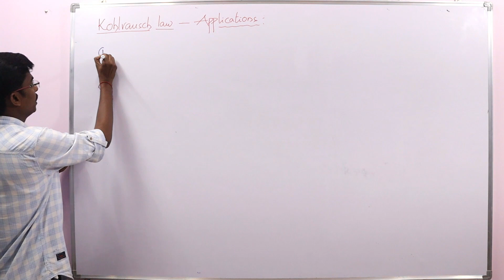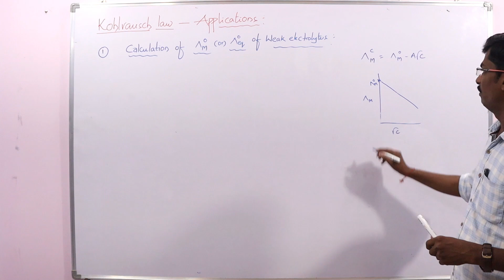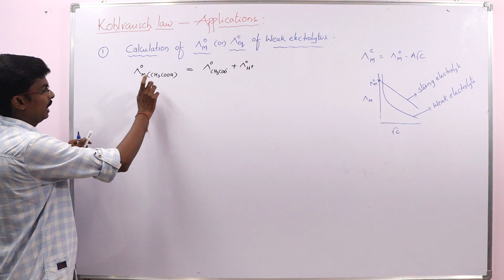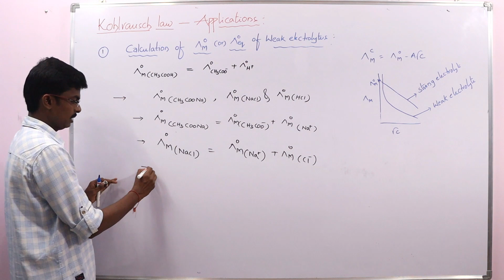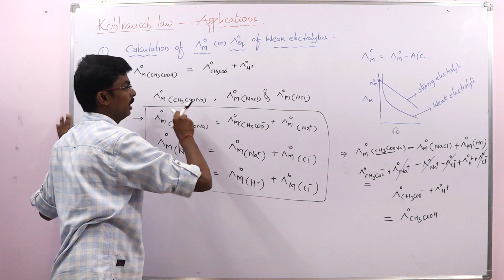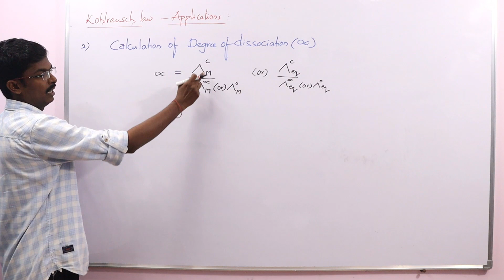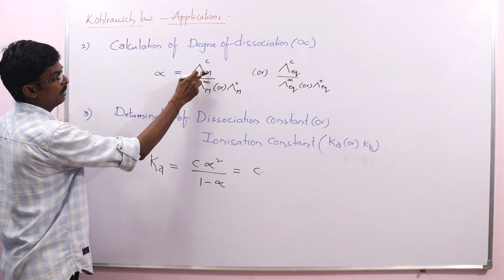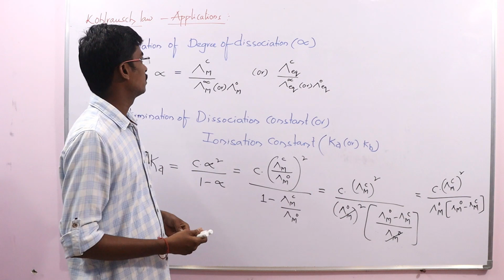KOHLRAUSCH LAW APPLICATIONS(PART-1)[Electrochemistry]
This video contains three applications of kohlrausch law (calculation of molar and Equivalent conductance of weak electrolyte,formula for degree of dissociation and Dissociation constant of weak electrolyte)